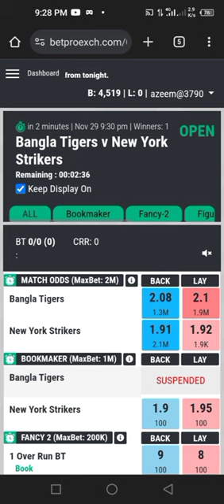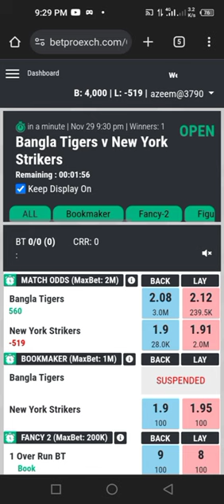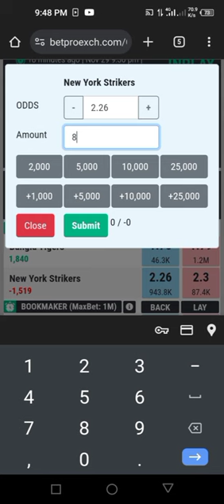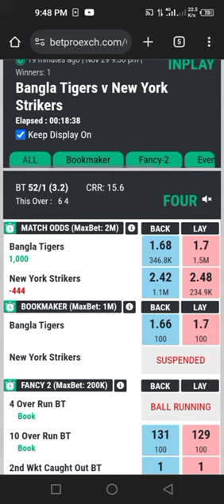cricket Khai lagai#betpro tips#cricket Khai lagai#betpro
cricket betting app
sports betting app
online betting
Betfair
BETPRO
make money online 2023
Betfair blackjack
Betpro account kaise banaye
Betpro app kaise use kare
Betpro exchange create account
Betpro login
Betpro tips
Betpro tricks
Betpro wallet
Cricket betting tips
Cricket khai lagai
betpro deposit in pakistan
betpro horse racing tips
betpro master account
sports betting strategies
Betpro cricket profit